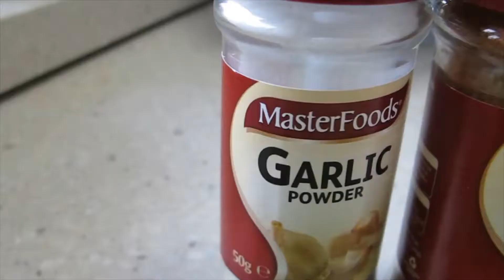Southern Thai Fried Chicken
Our signature dish is actually pretty easy to make! Crunchy on the outside, and flavourful on the inside. We make and sell these as artisanal catering orders around Singapore. (max pax: 20)